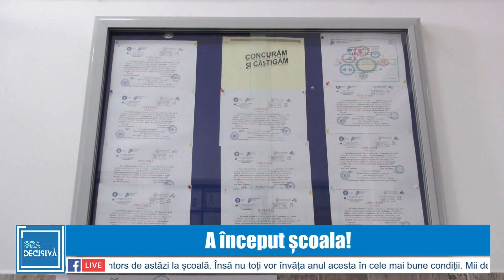A sunat primul clopoțel din anul școlar 2024-2025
110.000 de elevi din județul Constanța s-au întors de astăzi la școală. Însă nu toți vor învăța anul acesta în cele mai bune condiții. Mii de elevi din județ s-au întors la ore în spații improvizate, fără apă curentă sau autorizații sanitare sau de incendiu. Cel puțin 15 școli din județ sunt încă în șantier, iar alte 23 intră în perioada imediat următoare în reabilitare. Autoritățile caută abia acum soluții pentru a nu se ajunge la cursuri online sau la ore cu durata redusă.